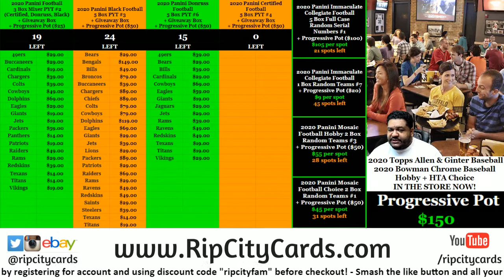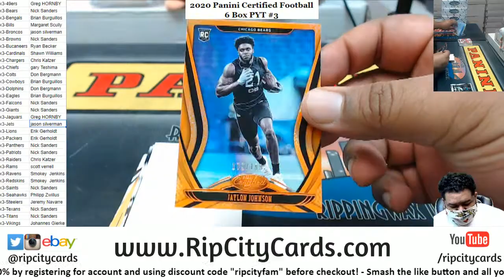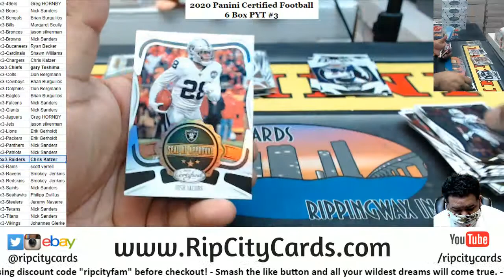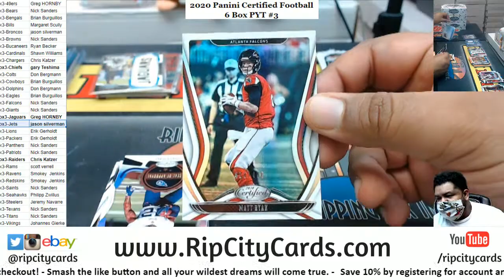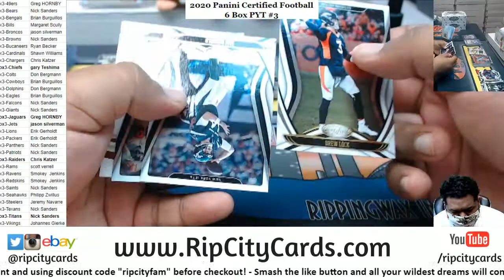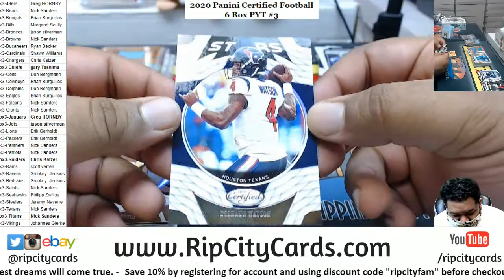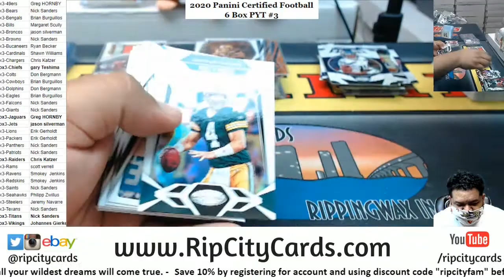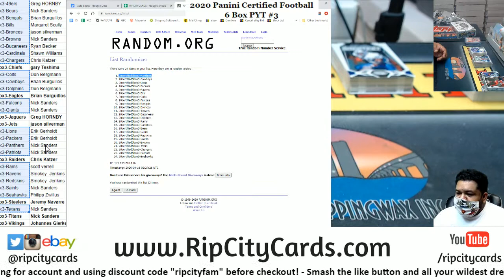2020 Panini Certified Football 6 Box PYT #3